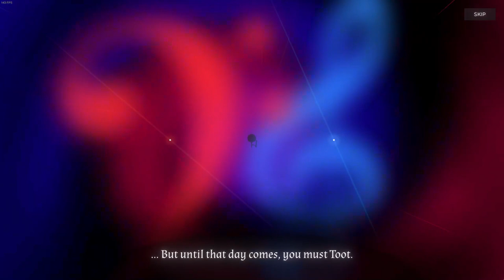Trombone Champ - Intro Cutscene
couldn't find it anywhere so here it goes